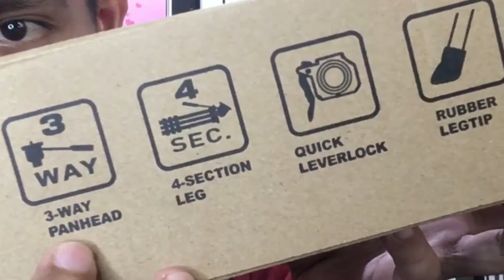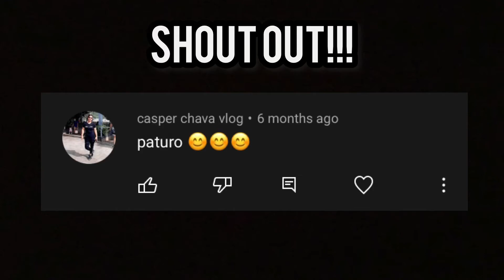YUNTENG 3110 Tripod. Worth it ba?